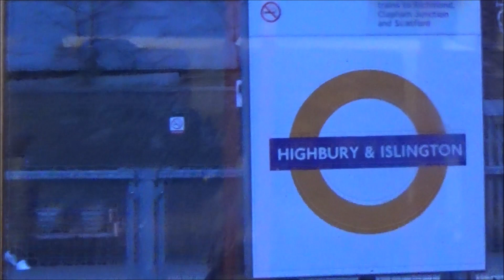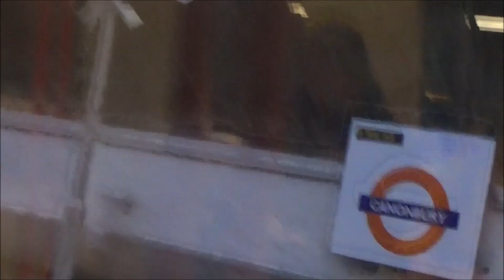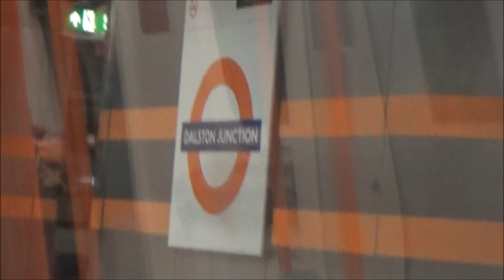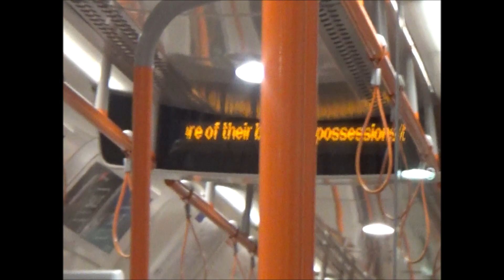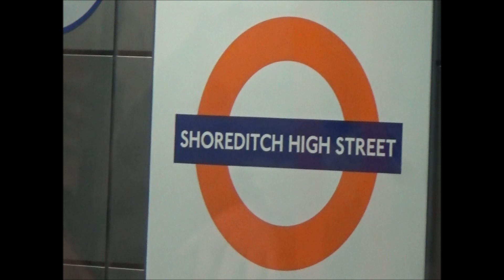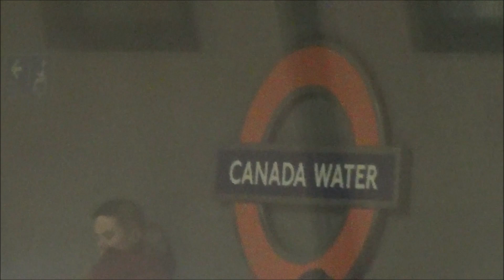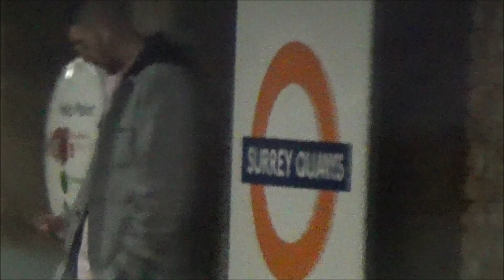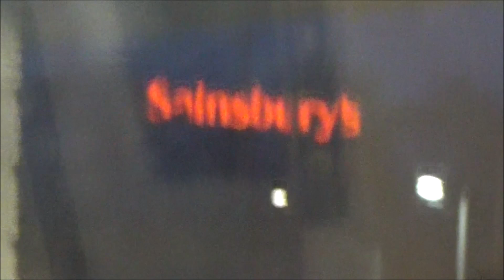Foxy riding on London Overground class 378 in Greater London 29/12/2018 pt1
Hello everybody it's Foxy speaking and yes in this video there was me 'Foxy' riding on the London Overground class 378 in the Greater London County going from Highbury & Islington to Norwood Junction on a freezing cold Saturday 29th December 2018 on my way home from Finsbury Park. It was a fun ride and until the 29th December 2018 the last time I rode on the London Overground was on the 13th September 2014 which was a long time ago until the 29th December 2018. I thought it was well worth the ride despite not riding it for years.
From Foxy :-).